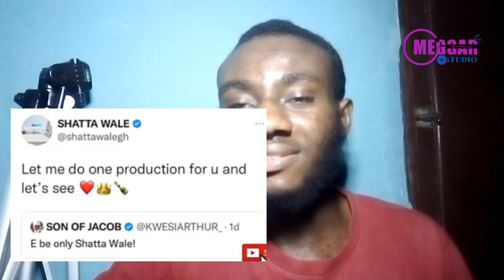Let me do one Production for you and let's see - Shatta wale tells Kwesi Arthur on his MAALI album